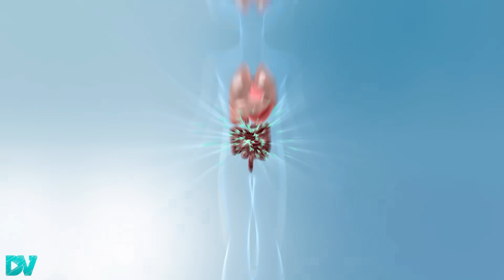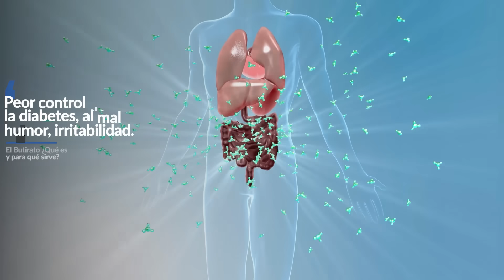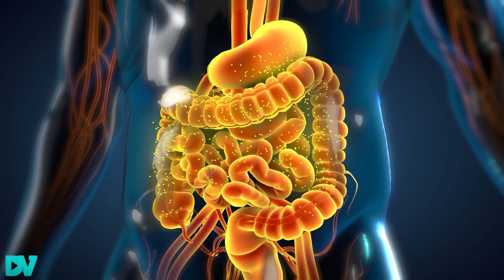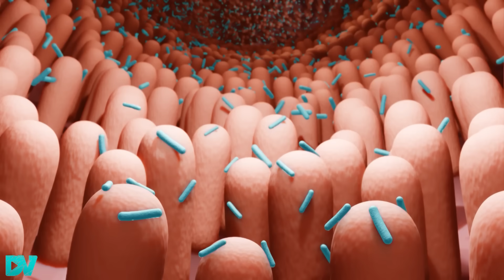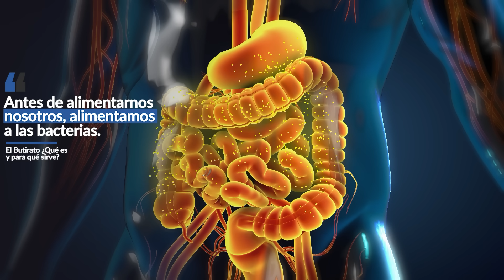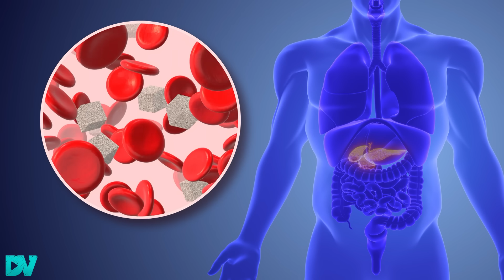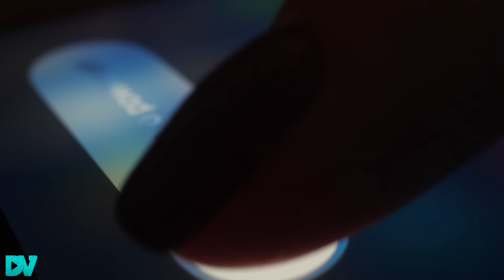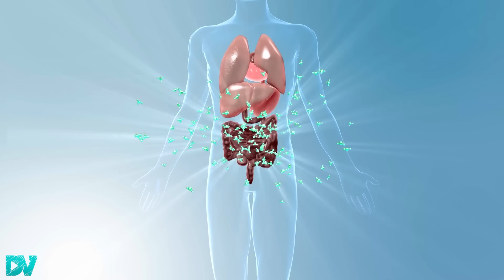¡REVELADO! El ACIDO GRASO que SANA tu INTESTINO en DIAS!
El butirato es un acido graso de cadena corta con grandes beneficios para tu salud ya que puede disminuir la inflamación, mejorar la salud de tu intestino, cerebro e incluso potenciar tu metabolismo y ayudar a mejorar enfermedades como la diabetes.

En esta charla el Dr Veller te explicara como ciertos hábitos y en especial alimentos muy específicos como la mantequilla ghee o el almidón resistente pueden potenciar al máximo tu salud.

También explicamos como el butirato puede impactar en la permeabilidad intestinal, atravesar la barrera del cerebro y cambiar tu vida

CAPITULOS:
00:00 El Superpoder del Butirato!
01:02 Permeabilidad Intestinal e Inflamación
02:10 Potencia tu Cerebro y Acelera tu Metabolismo
03:43 Alimentos que aumentan Naturalmente el Butirato
04:40 Como Fabricar Almidón Resistente
06:00 La Mantequilla ghee ¡Es Increíble!
07:10 Estos Prebióticos Aumentan el butirato
08:12 ¿Qué son los Probióticos? Cuáles usar?
10:20 Ayuno intermitente ¿Funciona?
11:30 Como Aumentar el Butirato Durmiendo bien?
12:50 Esto Destruye tu intestino y Microbiota